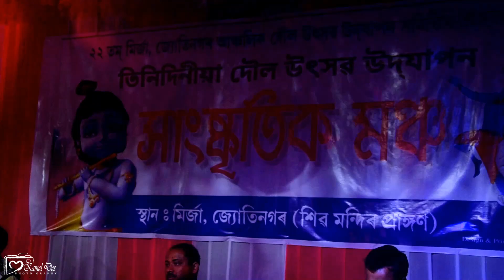Assamese song || Seni seni seniram by rupali kashyap || Mirza live show || Assamese video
Assamese song || Seni seni seniram by rupali kashyap || Mirza live show by Rupali Kashyap || seni seni seniram full video || Kamal das Photography .|| Video graphy by Kamal Das || Assamese video